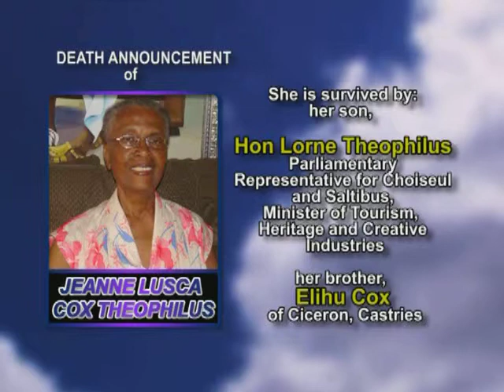Jeanne Lusca Cox Theophilus